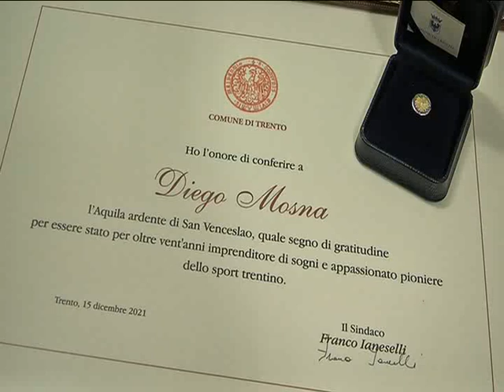Speciale 2021 di RTTR: l'anno di Trentino Volley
Il media partner gialloblù ripercorre l'anno solare appena concluso con questo lungo ed articolato servizio di Sara Ravanelli